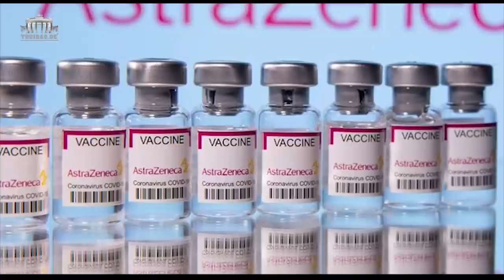Đảng gặp khó: Vừa xin gạo cứu đói, vừa đòi làm trùm lúa gạo quốc tế